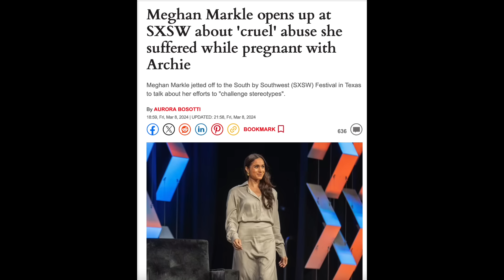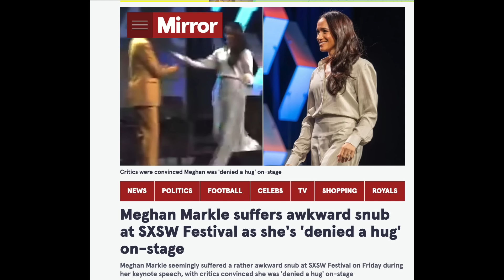Fake Meghan Markle Plays Victim at SXSW Forgetting Her Lies She Told About the Royal Family!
Megan Markle joined Katie Couric and Brooke Shields to discuss Cyber Bullying and barriers that hold women back on International Womens Day in Austin Texas. Forgetting that the day before was the three year anniversary of the Oprah Winfrey interview.

PostalAnnex+ Round Rock TX
110 N. I H 35